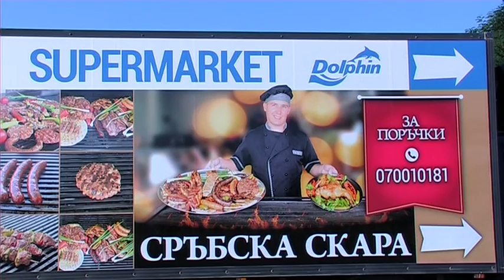Инфо ключ "Супермаркет Дельфин"